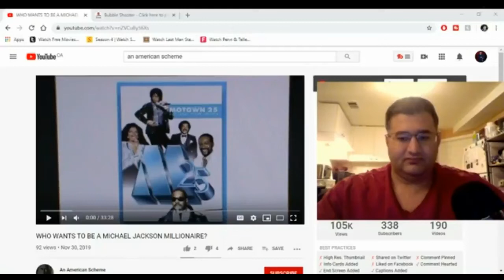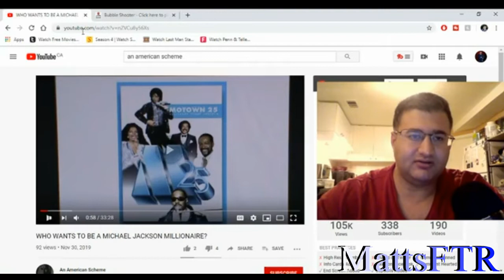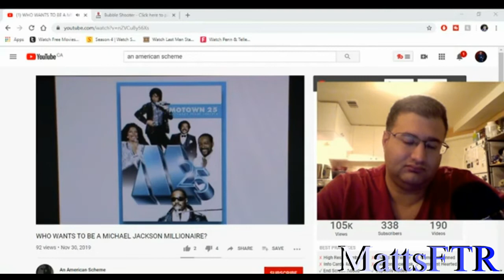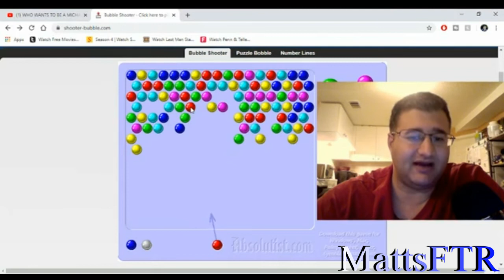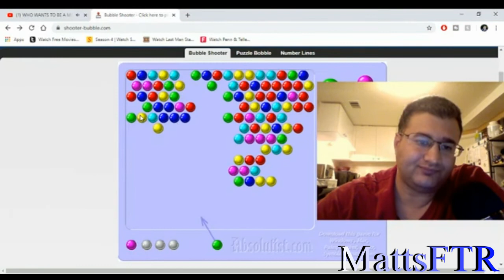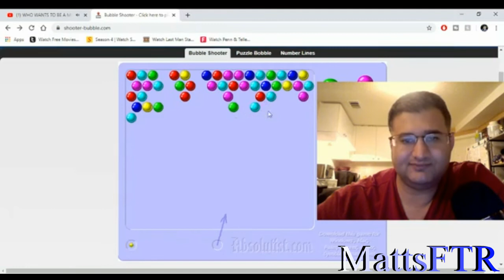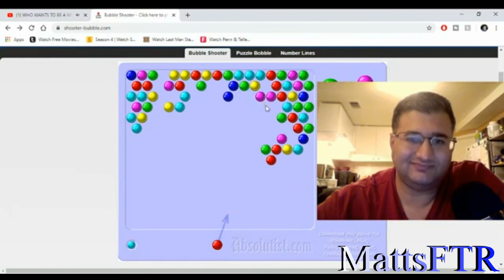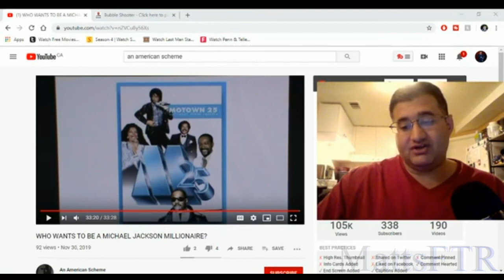Explaining Why An American Scheme Is Hated (2019)